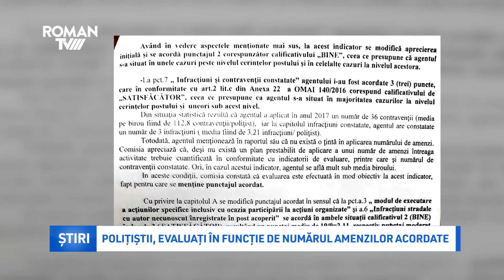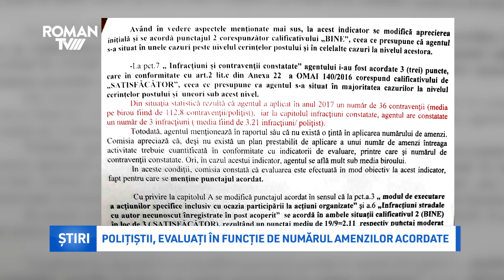Polițiștii, evaluați în funcție de numărul amenzilor acordate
Vicepreședintele Sindicatului Europol, Ioan Cănărău, a declarat că polițiștii nemțeni sunt evaluați, anual, în funcție de numărul de sancțiuni aplicate cetățenilor. El a precizat că agenții de teren trebuie să se întoarcă la sediu cu un număr minim de amenzi aplicate pentru a nu fi luați la întrebări de superiori și că au existat situații când agenții au fost retrimiși pe teren pentru a mai da niște amenzi.